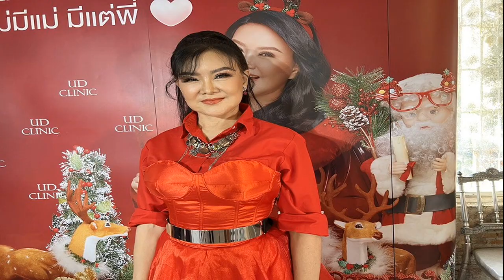นิว วงศกร ซัพพอร์ต นาว เตรียมเรียนต่อต่างประเทศ รับเป็นห่วง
วันที่ 2 ธ.ค. พระเอกหนุ่ม นิว วงศกร ปรมัตถากร มาร่วมพิธีบวงสรวงละครเรื่อง เมียหลวง ที่ ตึกแกรมมี่ พร้อมให้สัมภาษณ์เรื่องแฟนสาว นาว ทิสานาฏ ศรศึก เตรียมบินไปเรียนต่อที่ต่างประเทศ
ได้ข่าวว่า นาว จะไปเรียนต่อต่างประเทศ? “ใช่ครับ เรื่องระยะเวลาผมยังไม่สามารถบอกได้เดี๋ยวรอให้น้องเขามาตอบเองดีกว่าแต่ว่าไม่ได้ไปนาน ไปเป็นระยะเวลาสั้นๆ
คือเป็นการตั้งใจของน้อง ส่วนผมมีหน้าที่คอยสนับสนุนและส่งเสริมให้ความต้องการที่เขาอยากจะทำจริงๆ แล้วมันเป็นความฝันของผมตอนที่ผมเรียนจบใหม่ๆ ผมอยากที่จะไปเรียนต่อด้วย แต่ตอนนั้นด้วยงบประมาณก็ยังไม่มี เลยไม่ได้ทำ
แล้ววันนี้มันเป็นเวลา ที่เขาอยากเดินตามฝัน เราในฐานะที่เคยพลาดโอกาสตรงนั้นมาถ้าย้อนเวลากลับไปได้เราก็อยากไป เลยบอกเขาว่าถ้าคุณมีอะไรที่อยากทำ แล้วมีความสุขกับมัน ก็อยากให้ทำ”
จะไปเรียนเมื่อไหร่? “ให้น้องมาบอกเองดีกว่าครับ ไม่ได้ไปเรียนเป็นปี ยังกลับมาทำงานในวงการอยู่ครับ น่าจะ 3 เดือน 6 เดือน คือเรื่องระยะเวลา ต้องถามรายละเอียดจากน้องครับ ผมไม่ค่อยทราบรายละเอียดเท่าไหร่“
ไปเรียนประเทศอะไร? “น่าจะเป็นออสเตรเลียครับแต่ยังไม่ได้สรุปนะ ผมเป็นคนแนะนำให้เขาไปที่นี่ผมรู้สึกว่ามันเป็นประเทศที่ไม่ไกลมากและก็ปลอดภัย ดูเรื่องความปลอดภัยเป็นหลัก (ไม่รู้สึกว่าไกลไป?) ออสเตรเลียก็แค่ปากซอย (หัวเราะ)”
เป็นจังหวะที่น้องว่าง เพราะหมดสัญญาด้วยใช่ไหม? “ยังไม่หมดสัญญาครับ แต่ว่าเป็นช่วงที่ว่างพอดีครับ พอมีข่าวว่าน้องจะไปเรียนต่างประเทศหลายคนก็ตกใจ ผมอยากให้ลองคุยกับน้องดูก่อน อย่าเพิ่งไปเชื่อตามข่าวมาก”
เรากลัวความห่างไกลไหม? “สำหรับเราเป็นห่วงมากกว่าครับ แต่เดี๋ยวนี้มันก็มีเทคโนโลยีที่สำหรับสื่อสารกันได้ครับ (ไปส่งเองถือโอกาสไปเที่ยวด้วยกันเลยไหม?) น่าจะไปดูสถานที่ ดูเรื่องความพร้อมครับ เหมือนผู้ปกครองไหม (หัวเราะ) แต่ก็ไปเที่ยวด้วยครับ”

ถึงเวลาที่เราจะต้องห่างจริงๆ เราปลอบน้องยังไง? “คือน้องไม่เคยห่างจากบ้านเลยครับ แล้ววันที่เขาตัดสินใจ คงเป็นสิ่งที่เขาคงอยากจะทำจริงๆ เราก็น่าจะช่วยได้คือเรื่องของการหาข้อมูล เรื่องของการซัพพอร์ตโน่นนี่นั่นได้ แล้วก็ให้เขาตัดสินใจเอง ว่าเขาอยากได้แบบไหน ผมแค่แนะนำเฉยๆ แล้วเขาไปหาต่อเองครับ”

เรียกว่าห่างกันนานที่สุดไหมตั้งแต่คบกันมา? “เออ อันนี้ไม่ได้คิดไว้นะ แต่มันน่าจะแป๊บเดียว เวลาเดี๋ยวนี้ 3 เดือน 6 เดือนผ่านไปแป๊บเดียวเอง (อาจจะบินไปหาทุกเดือนก็ได้ใช่ไหม?) กองถ่ายน่าจะไม่ยอม (หัวเราะ) น่าจะต้องรอให้ปิดกล้องเสร็จก่อน
ความห่างไม่ได้มีผลกระทบกับความสัมพันธ์ของเราใช่ไหม? “ณ ปัจจุบันนี้ครับ แต่ผมก็ยังไม่รู้ว่ามันจะเป็นยังไงในอนาคตนะ แต่ในปัจจุบันมันก็ยังดีอยู่ (ยิ้ม)